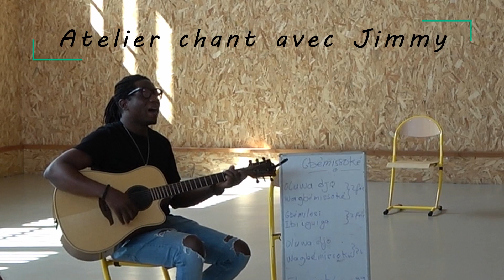Le Bénin International Musical au lycée François Arago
Titre de l’album BIM#1 joué dans le clip : « Miwahe » (Worldtour Records, 2018)

Images du Teaser 2018 « Benin International Musical - B.I.M. » :
Video : Axel Vanlerberghe
Images : Denis Akodebakou , Senaty Bodhisattva Benjamin Favier
Graphic Design : Aube Coeurdray
Kontor New Media Music, TuneCore (au nom de World Tour Records); Polaris Hub AB, BMI - Broadcast Music Inc., 2018.

Réalisation clip et enregistrements : René-Omar Llored

Remerciements : Au BIM et à Jérôme Ettinger ; À ceux/celles qui ont accompagné la préparation du projet et/ou y ont activement pris part.